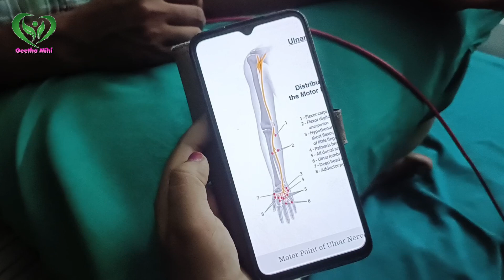Physiotherapy treatment with Stimulating for Ulnar Nerve Palsy